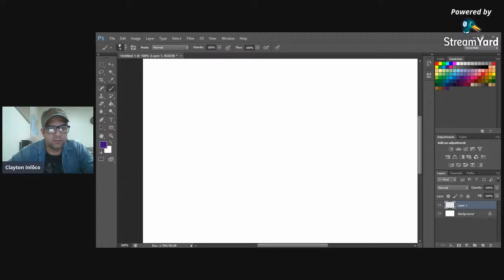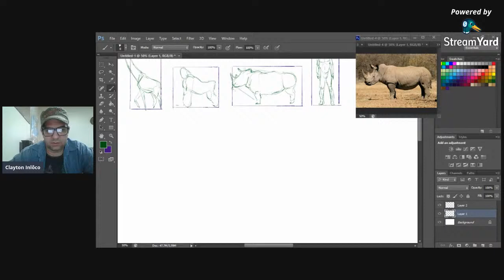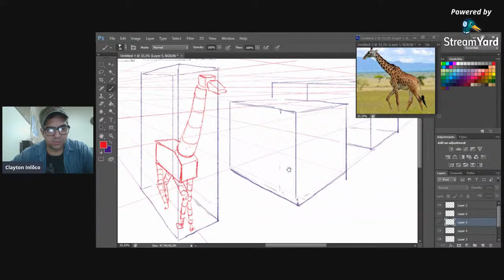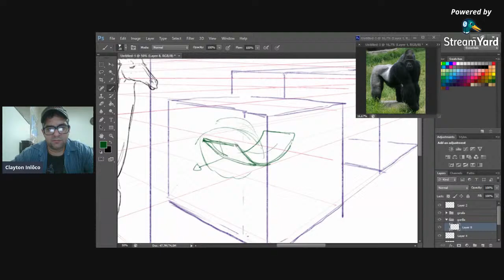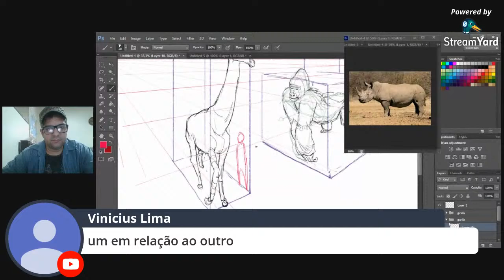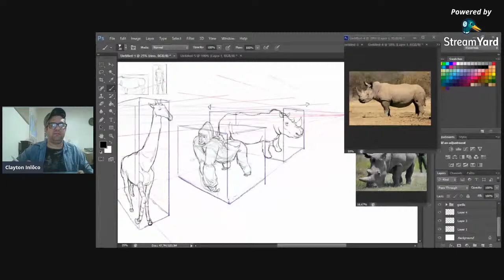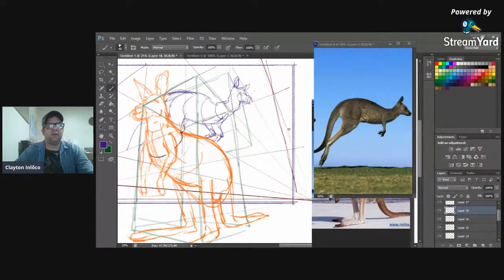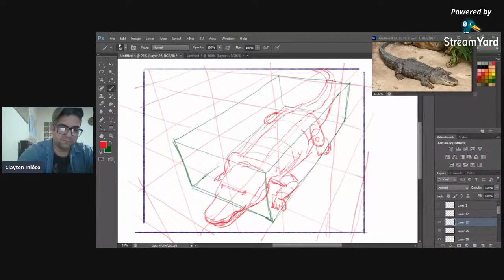INLÔCO LIVE #22 - USANDO CAIXAS PARA DESENHAR ANATOMIA DE ANIMAIS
Link para o Canal de whatsapp com conteúdos exclusivos.